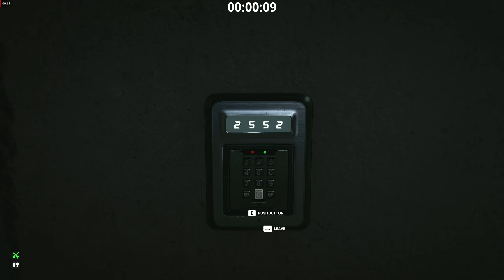Hitman 3 Roulette Spin: Chongqing (04:17) Silent Assassin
Hush - Fall as Perfect Test Subject
Imogen Royce - Screwdriver as Block Guard

Hello, my friend. I am gamer and I upload game recordings. I like the hardcore games (like Dark Souls, survival games and horror games) and Hitman 3. I will become better, if you will give me a cash. If you don't wanna help, then just watch my videos.

Stats of my PC:
OS: Windows 10 (64x)
CPU: Intel(R) Xeon(R) CPU E5-2630 v3 @ 2.40GHz
RAM: 16 GB
Video Card: AMD Radeon RX 580
Gamepad: Wireless Xbox 360 Gamepad